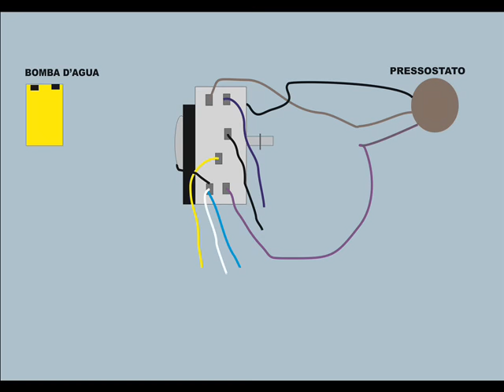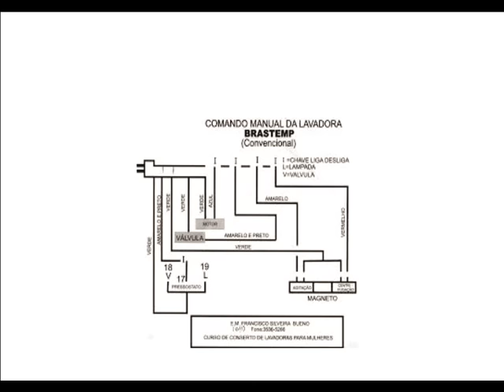BRASTEMP ANTIGA TIMER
Esquema do timer detalhado passo a passo ligaçoes